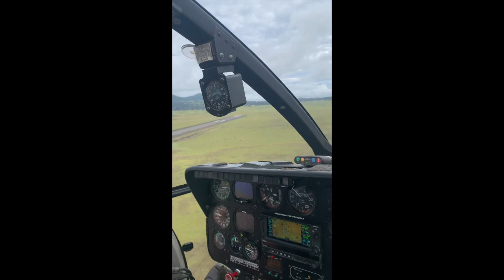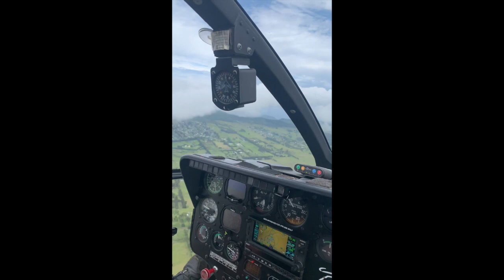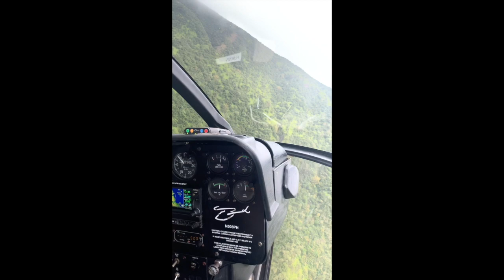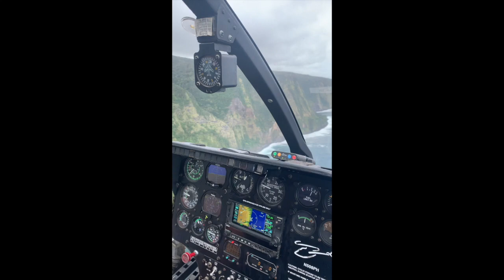Paradise Helicopter - Waimea - Doors Off Waterfalls and Hike